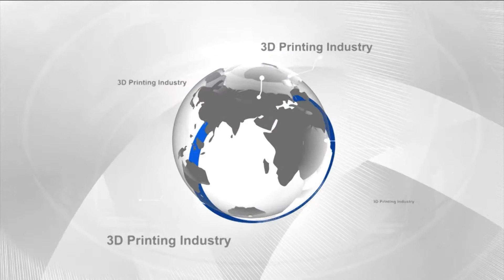The Cavity Skateboard 3D Printed in One Single Piece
Video transcript: Most skateboard decks today are made up of about seven layers of wood, depending on the quality, glued together and compressed in a vice-like mould. Using design tools Rhino and Grasshopper, the Cavity Boards team built their first board up layer by layer, not dissimilar to the process of traditionally manufactured skateboards.

3D printing this skateboard had a scale ratio of 1 to 1; the printed object wasn't just a tool for representation, but came out of the printer as a functional piece. This was made possible by Solid Concepts, using  the Fortus 900mc industrial 3D printer,  the largest FDM platform available.

Their first Cavity deck was printed in ABS and, as you can see in the video it works well, but the team plans to produce their next prototype in laser-sintered nylon, which is much more flexible and much stronger.  Then, they'll start getting their boards out onto the streets with a wide range of models.